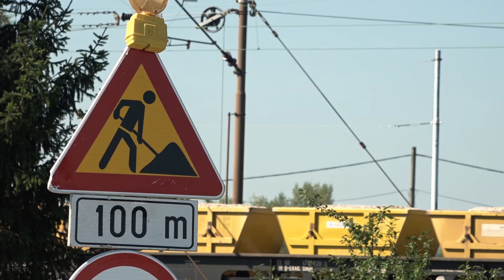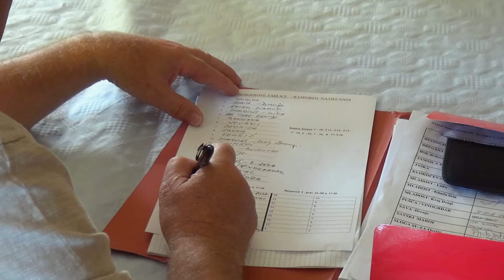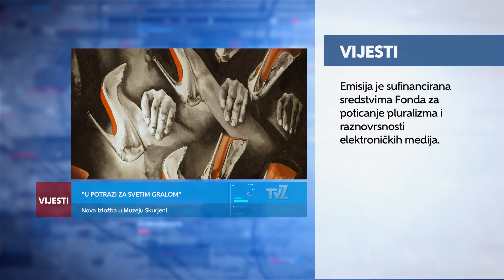Televizija Zapad - Vijesti 28.07.2020.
U Vijestima pogledajte:

KRENULI RADOVI NA DOGRADNJI OŠ PUŠĆA
Projekt vrijedan 12 milijuna kuna

PLENUM KLUBOVA 1. ŽUPANIJSKE LIGE ZAPAD
Pušća i Mraclin u borbi za županijsku ligu

MALONOGOMETNI TURNIR U DUBRAVICI
Sudjelovalo 20 momčadi

“U POTRAZI ZA SVETIM GRALOM”
Nova Izložba u Muzeju Skurjeni